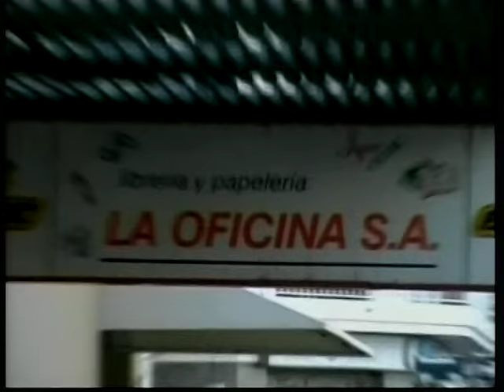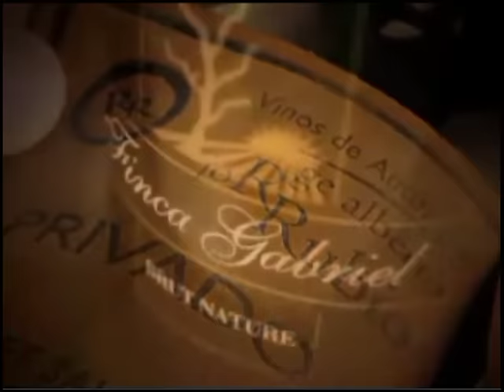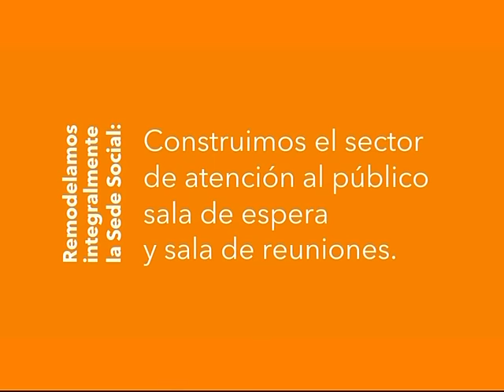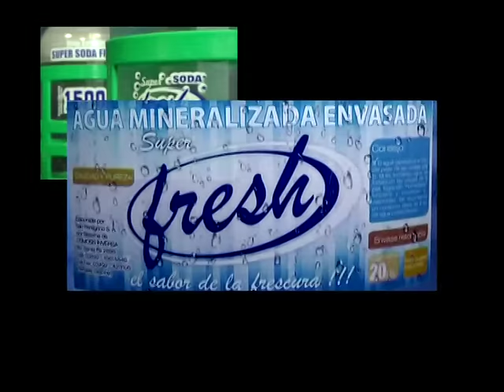Patricia Ratti en Rafaela Noticias 11- 01- 2017